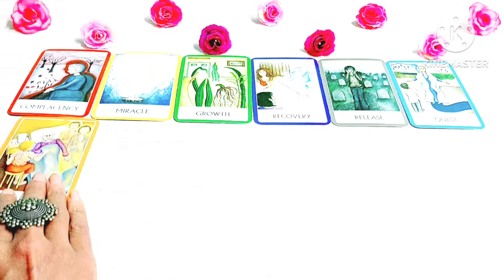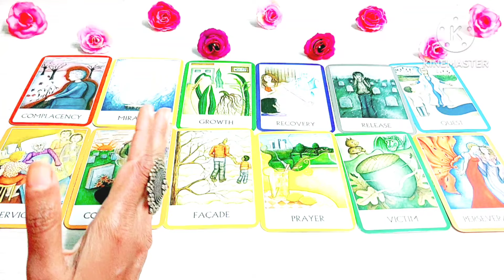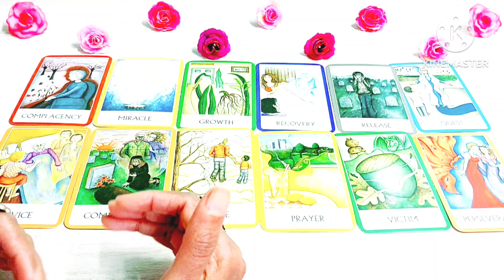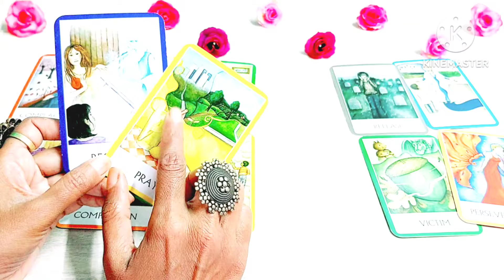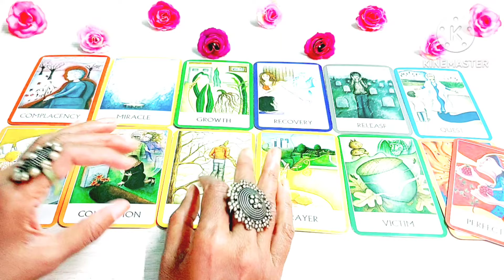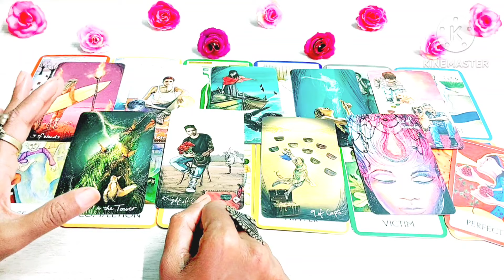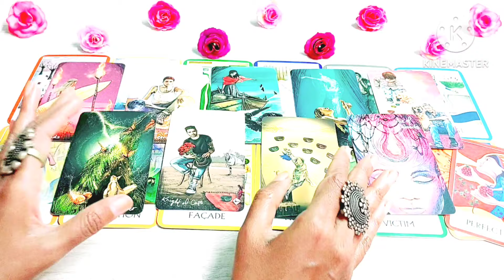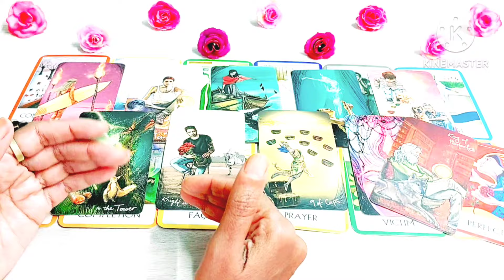Apki mahila shatru apke liye kya sochti hai? timeless * tarot card reading in hindi * pick a card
Hello, नमस्ते 🙏🙏🙏,

Jai Mata Rani Guys,
Personal Reading What's App 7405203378
No Calls Only Appointment Through Message

Apki mahila shatru apke liye kya sochti hai?

🌼00:00 Introducation🌼